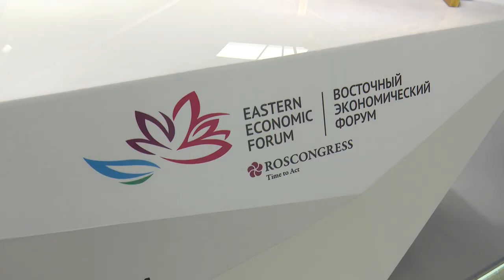Владивосток в преддверии ВЭФ-2021